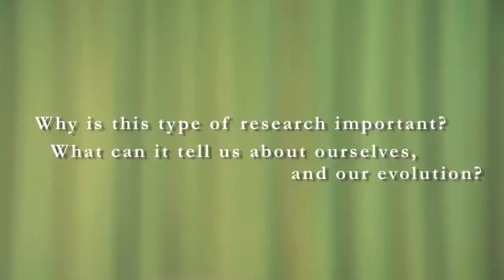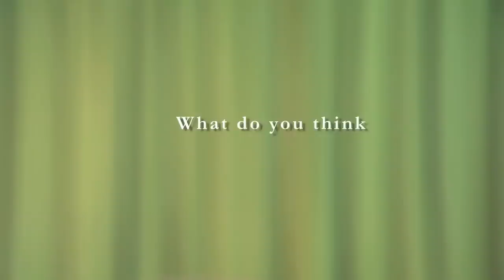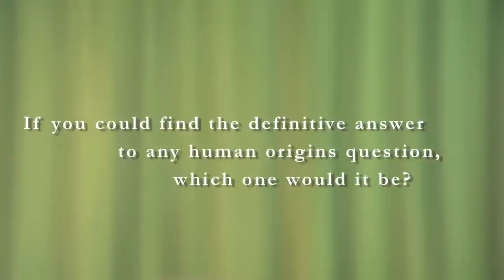Dig Deeper: Leslea Hlusko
The Leakey Foundation sits down with Dr. Leslea Hlusko (UC Berkeley) to discuss her work and experiences working in the field of evolutionary biology.